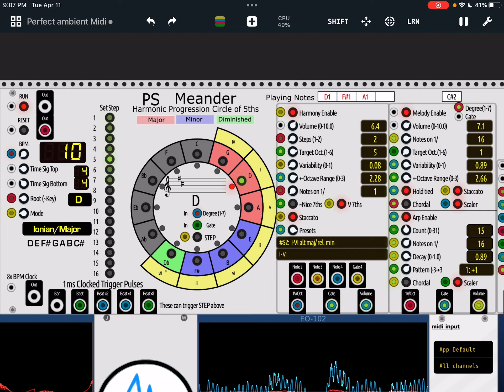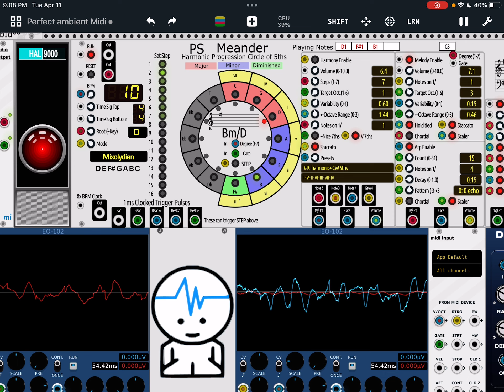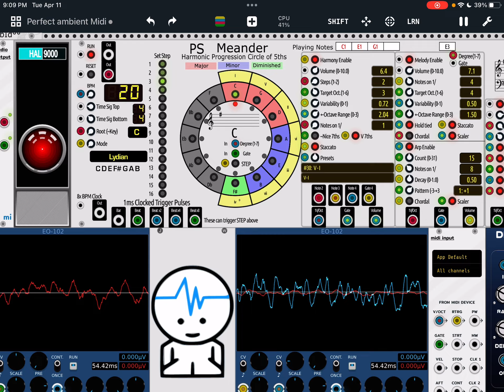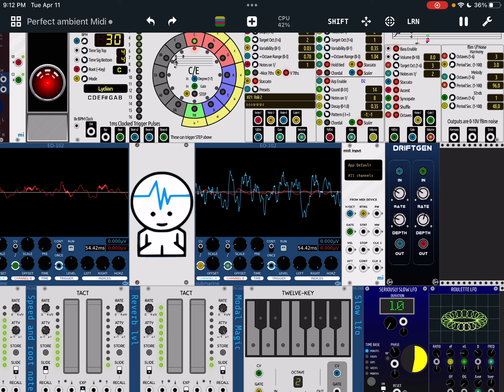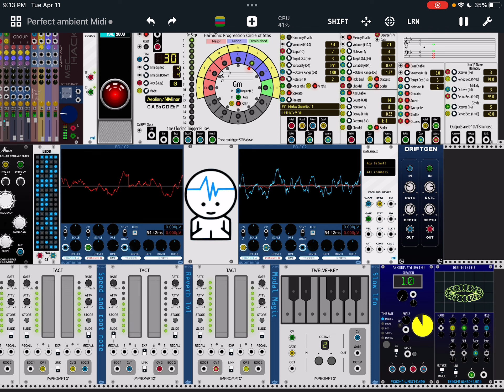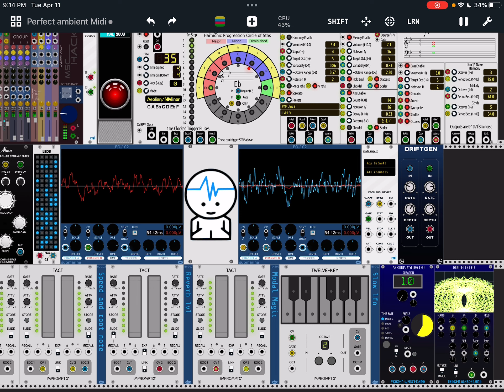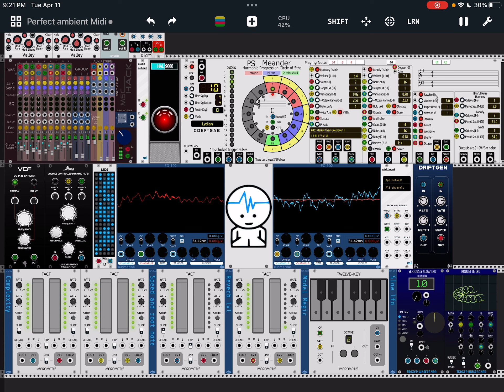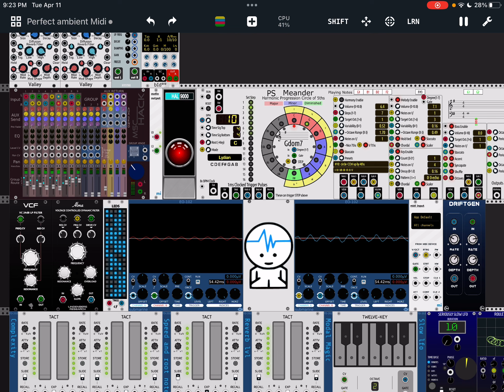Beautiful, fun and melodically complex ambient Modular jam using Meander in MiRack